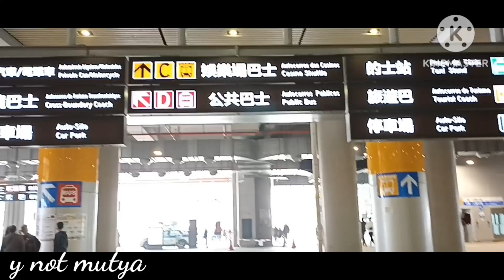MACAU TRIP IN 2023